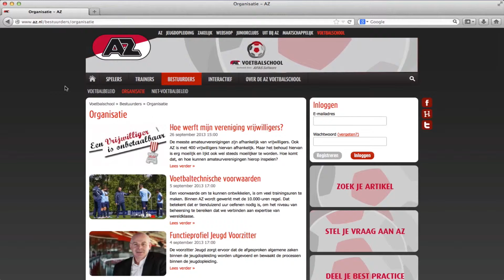AZVoetbalschool: 'Hoe werkt het bestuurdersgedeelte?'